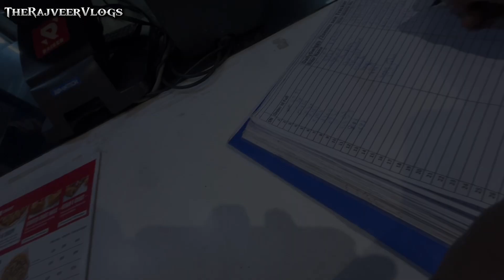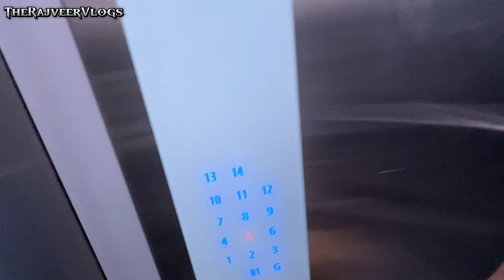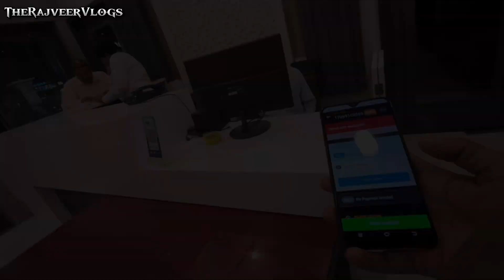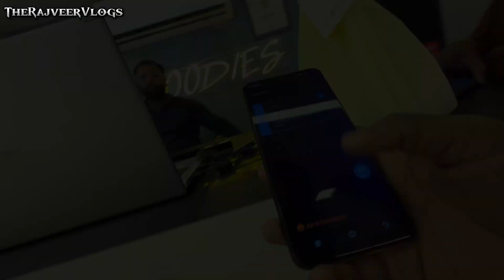Swigy Delivery boy 🧒 || Gorakhpur ||VLOG-38.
Hello guys i am a swigy_deliver_boy and i am doing Daily_vlogs_content_ of my dailylife_vlog for entertaining you. So plz if you the videos than subscribetomychannel thank you.